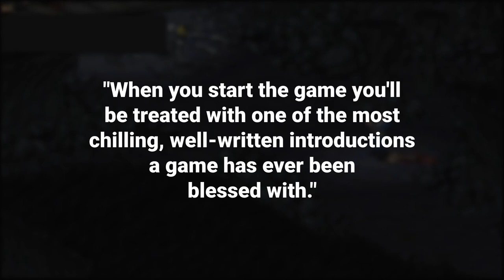How Games Fail, And How To Fix Them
The second video in "What Makes Bad Games" Series. As said before in the previous video, these are my opinions. If you enjoy one of these games, then that is fine.

unity-devlog